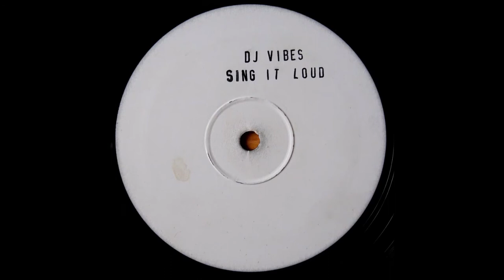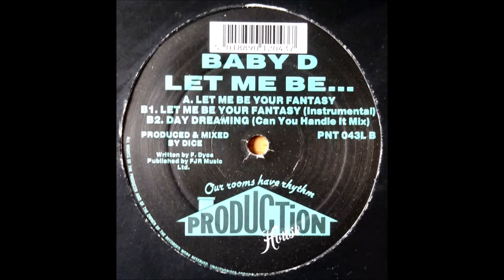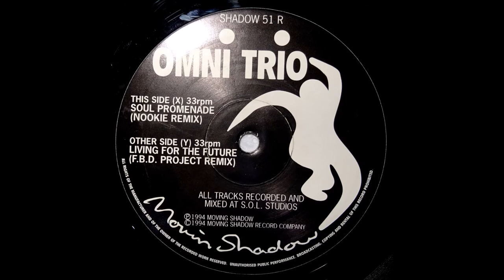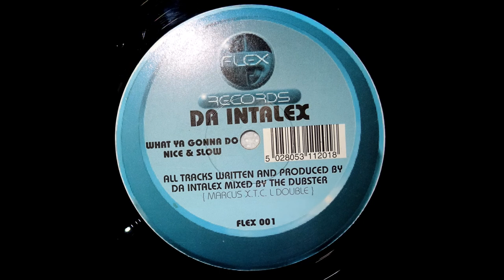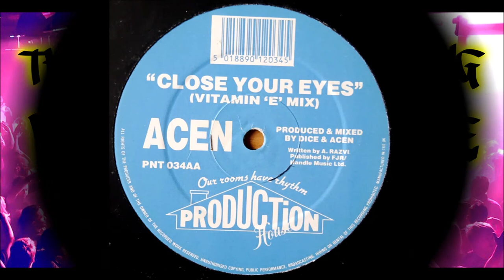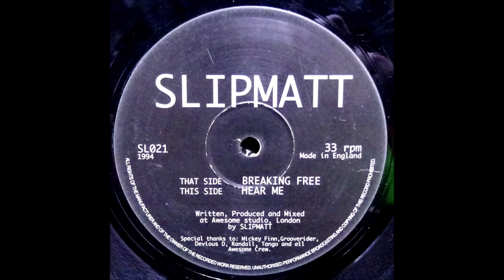Slipmatt - Hear Me, Awesome Records 1994 12 Inch Vinyl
B side to the massive "Breaking Free"

These videos are uploaded to showcase my orginal record collection and my love of the '90s UK dance scene.